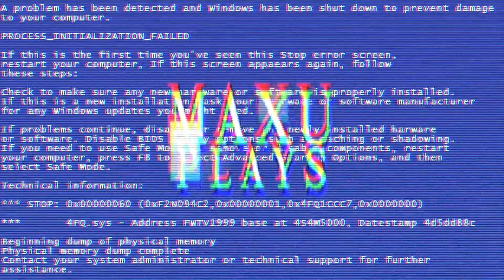Crash Bandicoot N Sane Trilogy PART 3: Native Fortress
My playthrough of Crash Bandicoot N. Sane Trilogy on PS4 Pro.
First up Crash Bandicoot remastered.